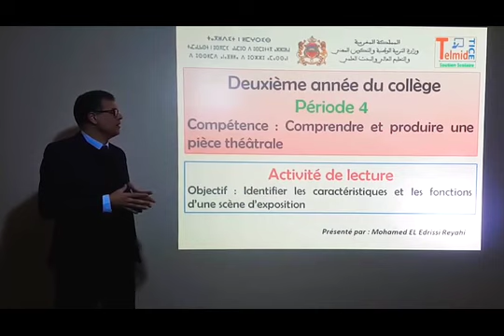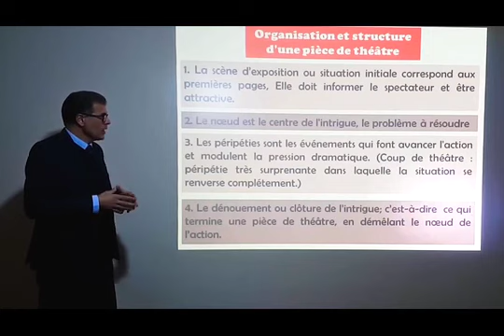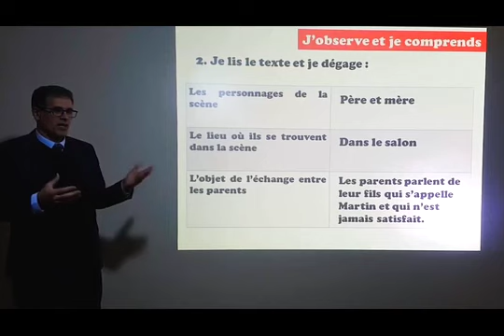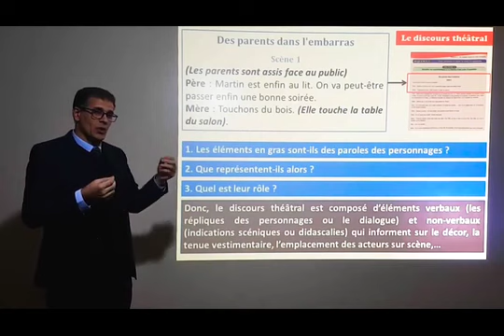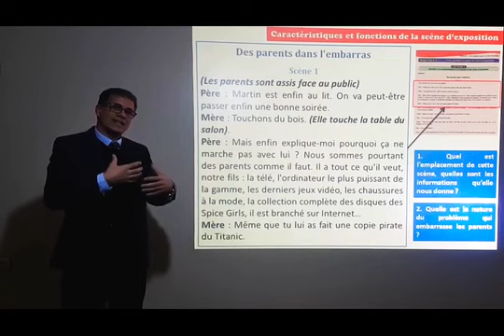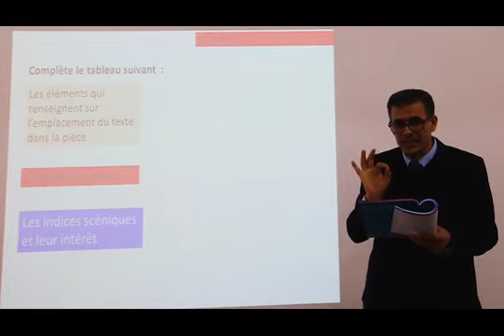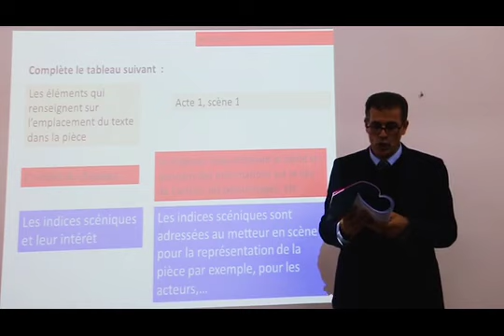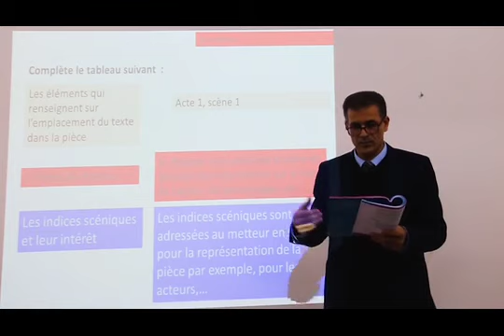Comprendre et produire une pièce théatrale LECTURE AC2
Enseignement à distance diffusés sur TV 2 AC التانية إعدادي-- Français (cliquez sur le lien ci-dessous = tous les cours )